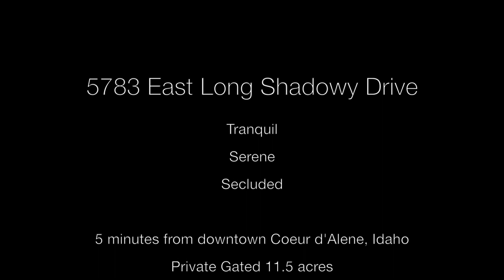5783 E Long Shadowy Dr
Immaculate 11.5 acres of beautiful North Idaho with outstanding views of Coeur d' Alene Lake. Nestled on a hill less then 5 minute from downtown CDA! Private gated access with superb architecture and brilliant attention to detail. This luxurious custom built home boasts a gourmet kitchen, main floor master suite with tub side fireplace, naturally cooled 650 bottle wine cellar, game room, insulated and attached wood shop, and additionally a 42X28 shop, full security system, custom woodwork throughout, brand new deck to take in the miles of breathtaking territorial and lake views!